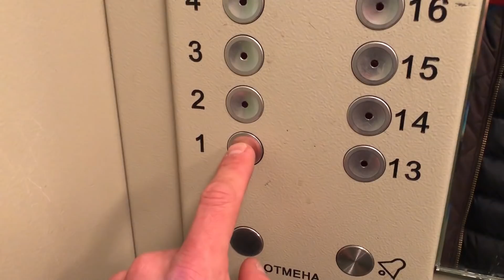Starway mini 4 VS Dualtron Raptor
Starway mini 4 VS Dualtron Raptor( старт двуx самокатов при разном весе райдера. )

Используйте мессенджер TELEGRAM
1. (Чат для координации клубных (и не очень) покатушек и вообще для тех, кто любит катать в кругу друзей или ищет попутчиков.)
3. (ремонт и тюнинг электросамокатов)
7. (купи продай электротехнику и запчасти)